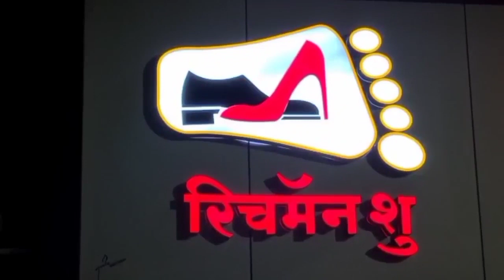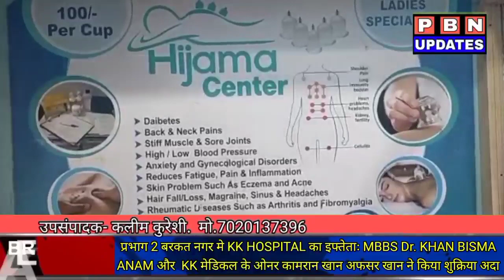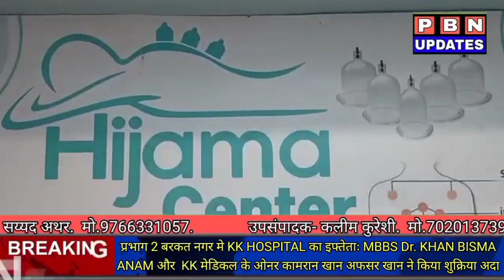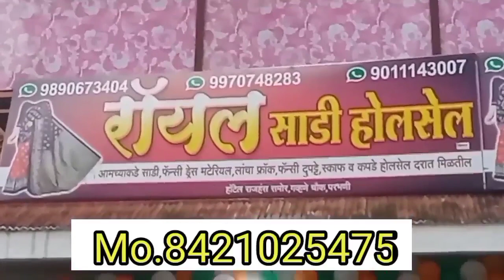प्रभाग 2 बरकत नगर मे KK HOSPITAL का इफ्तेताःMBBS Dr.KHAN BISMA ANAM और KK मेडिकल के ऑनर कामरान खान?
प्रभाग 2 बरकत नगर मे KK HOSPITAL का इफ्तेताः MBBS Dr. KHAN BISMA ANAM और  KK मेडिकल के ओनर कामरान खान अफसर खान ने किया शुक्रिया अदा